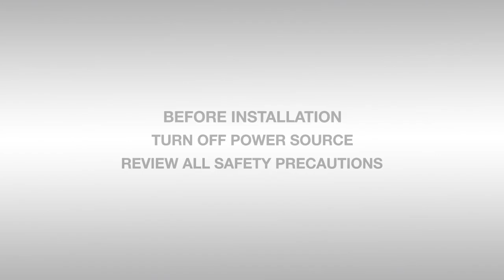Easy Bath Fan installation: BreezIntegrity and BreezSlim